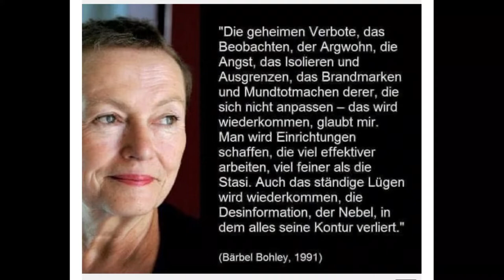Kompromisslos solidarisch mit MEINER Gesundheit!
Worum geht's beim Impfen? Um Gesundheit? Nein, natürlich nicht. Wer sich um seine Gesundheit kümmern möchte, der geht zu Heilern seines Vertrauens und versucht herauszufinden, woher die eigenen Beschwerden kommen. Vielfältige Methoden können infrage kommen, um die eigenen Leiden zu behandeln. Wer unnötige Medikamente zu sich nimmt oder sich verabreichen lässt, der darf sich auch nicht über Nebenwirkungen wundern - die IMMER einzukalkulieren sind. Gesundheit ist so individuell wie die Bereitschaft, sich damit auseinander zu setzen und das Nötige zu tun! Beim Thema Immunsystem handelt es sich ebenfalls um KEINE Verschwörungstheorie. Die Stärkung meiner Abwehrkräfte ist meine individuelle Nr.1 in der Gesundheitsvorsorge!

Mel K, Charlie Ward & Simon Parkes Monday Meeting As the War Rages On 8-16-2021

General Michael Flynn: Nach dieser Faktenlage müsste Trump gewonnen haben